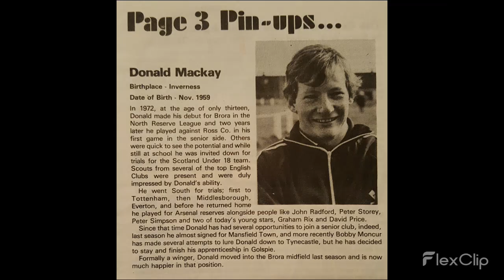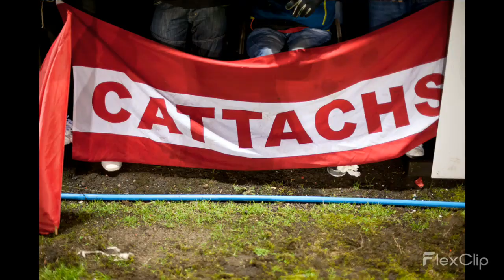Brora Rangers Football Club - Let Your Love Flow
Photo collection of some great moments in the history of Brora Rangers Football Club